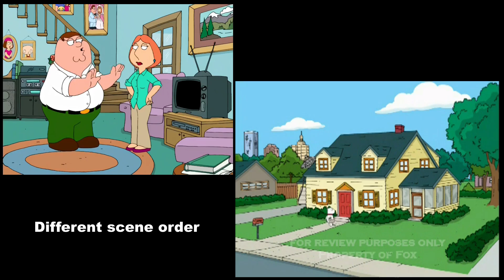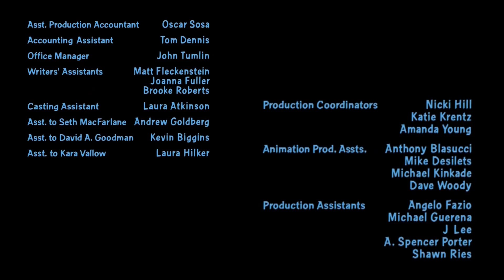Family Guy "PTV" Screener Episode Differences [HQ, 60fps]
Recently got my hands on a screen/review copy of the Family Guy episode "PTV" and decided to compare it to the final copy on currently in-print DVDs.

Most notably, some temporary text is on screen during the opening and the jackass parody segment being completely absent on the screener